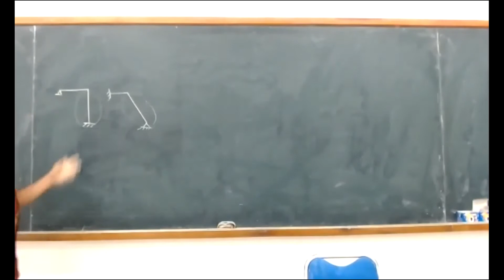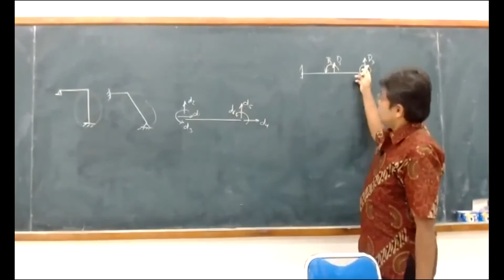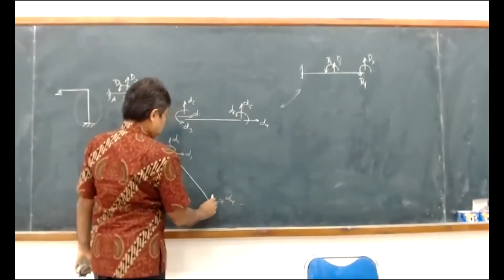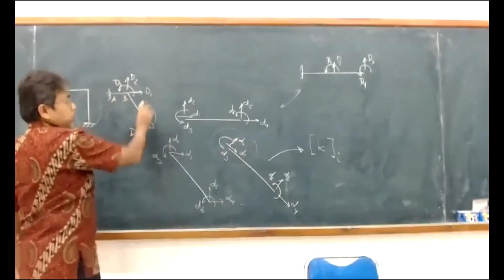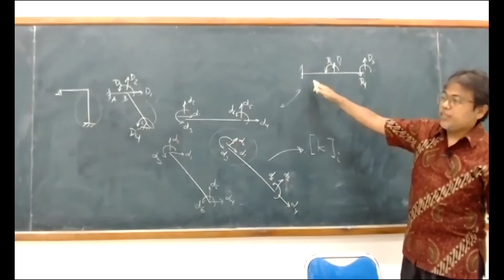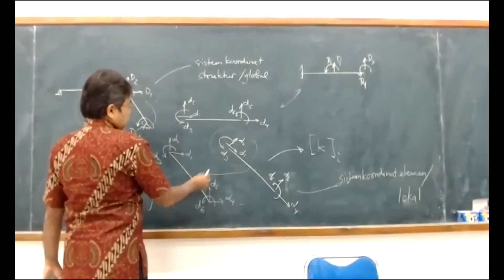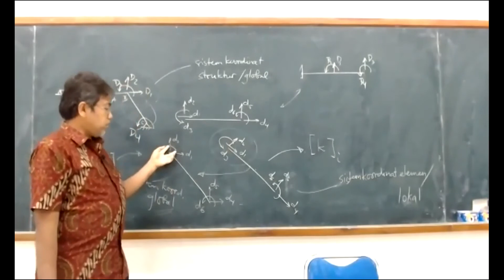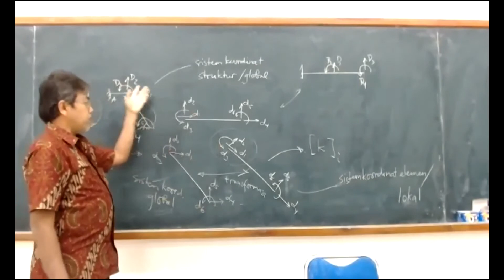11-01 Metode kekakuan langsung untuk struktur portal: sistem koordinat lokal dan global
Pengantar metode kekakuan langsung untuk struktur portal, mengenai sistem koordinat pada elemen (lokal) dan pada struktur (global).